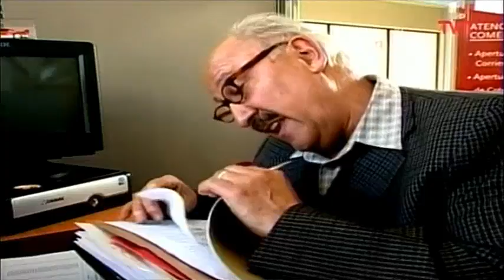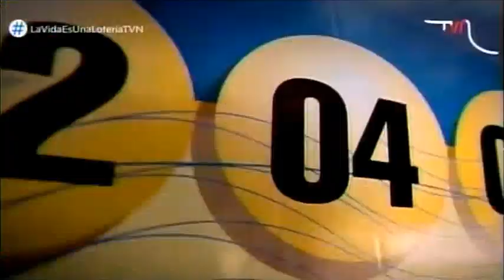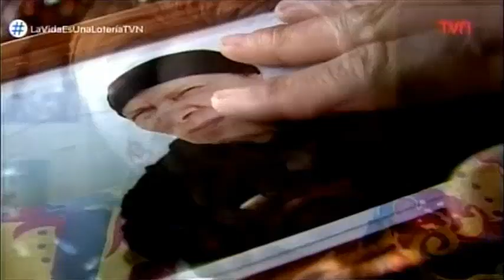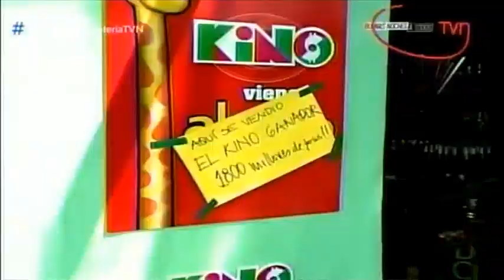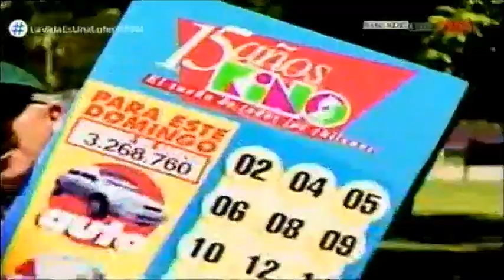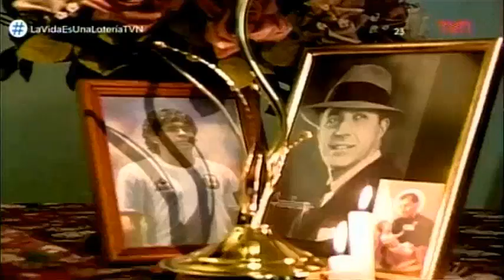La Vida Es Una Loteria - Los Argentinos